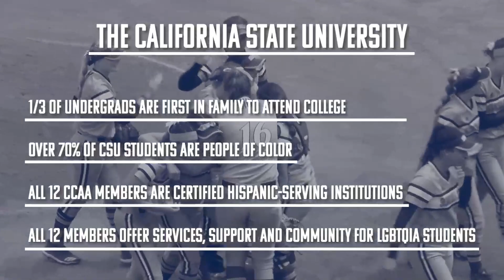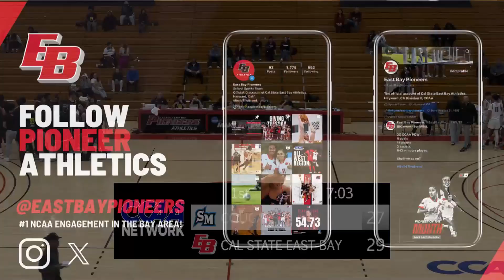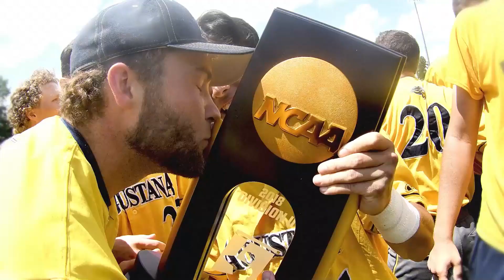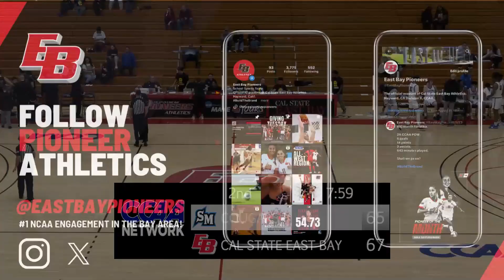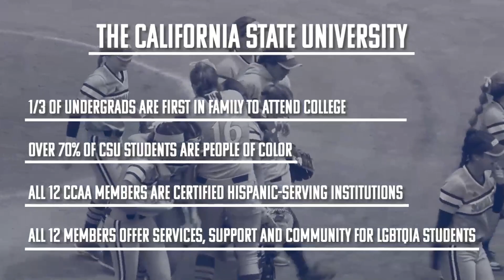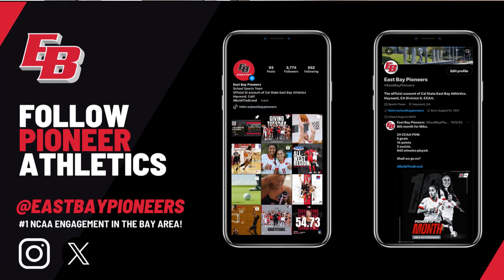Dimitrios Klonaras / Full Game 2024 San Marcos @ EB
28 points 9 rebounds 9 assists 2 steals 1 block

STARTING 5 SPORTS MGMT.